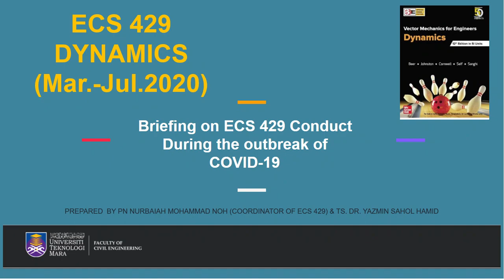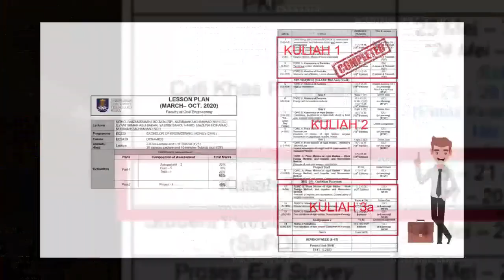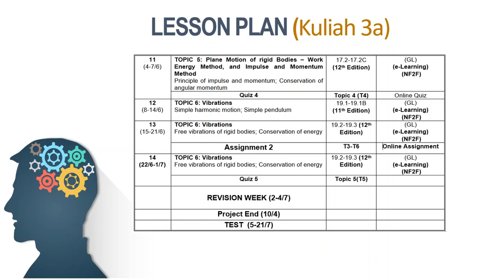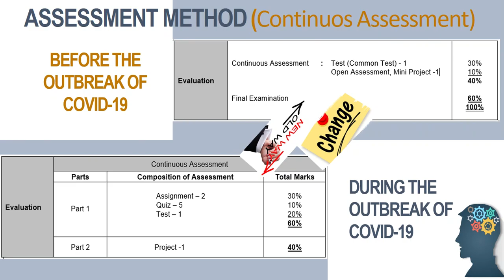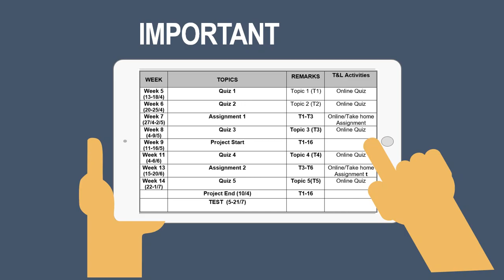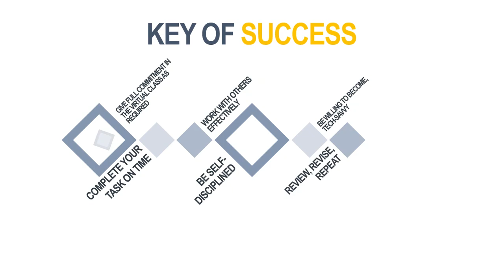Briefing on ECS 429 Conduct During the outbreak of COVID-19